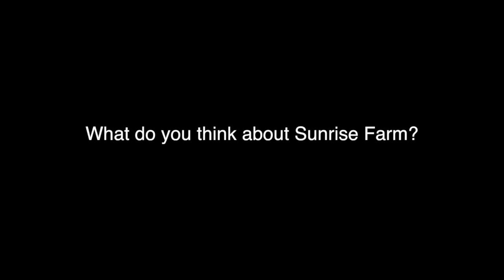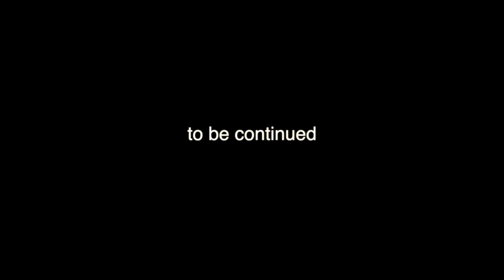農場簡介 - Sunrise Farm Ireland -The Atypical Druid Presents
Sunrise Farm Ireland
We are in the process of transforming the old farm into an eco sustainable community based on the principles of NeoHumanism, love and respect for all plants and animals as well as people. Founded as the Sunrise Education Trust our mission is to educate for health, happiness, sustainability and service.

Film by The Atypical Druid
製作：不入流道士